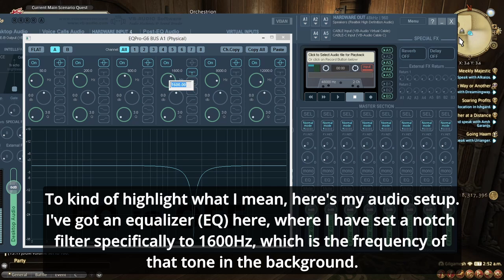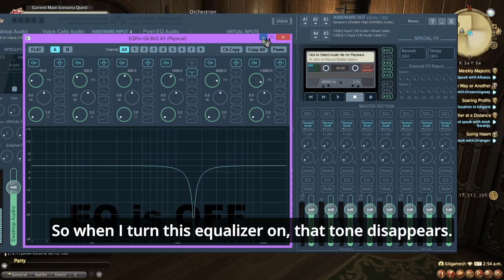FFXIV Bug Report Supplement - Daring Dalliances 1600Hz Tone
I made this video to support an ingame bug report, and to post it to the official forums for awareness.
This song is called Daring Dalliances, a cutscene song from FF14.
It plays commonly during e.g. seasonal event quests.
Throughout the entire song, there is a constant mismatched tone of exactly 1600Hz. Made me think I had oncoming tinnitus the first time I heard it. It bothers me every seasonal event, so this year, I took the time to try and see if I can help it get addressed.